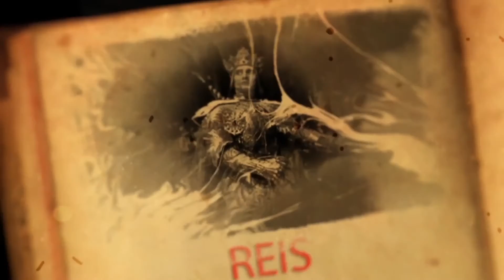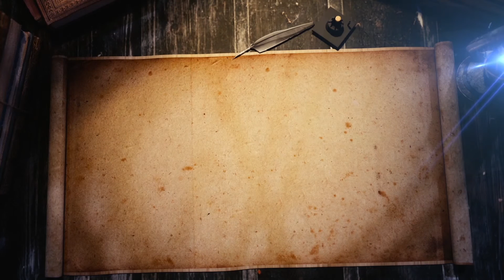Mitologia Grega [EP4] | A TITANOMAQUIA: DEUSES x TITÃS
LEIA A DESCRIÇÃO DO VÍDEO  -   ATIVE AS LEGENDAS

Este vídeo nos conta sobre a guerra dos deuses contra os temíveis titãs. E também detalha uma épica batalha de Zeus contra a criatura mais aterrorizante já existente.

ROTEIRO: O conteúdo textual do vídeo é retirado de livros e sites, baseado nas histórias contadas por
Hésiodo e Homero, e com acréscimos das histórias de outros filósofos, como Platão, por exemplo.
Texto totalmente interpretado e adaptado por Leonardo Martins.

Narração, Edição de Vídeo/Imagem e Trilha Sonora:  Por Leonardo Martins.

TODAS AS IMAGENS SÃO MERAMENTE ILUSTRATIVAS

""""""""""""""""""""""""""""""""""""""""""""""""""""""""""""""""""""   CONTATOS:  """""""""""""""""""""""""""""""""""""""""""""""""""""""""""""""""""""""

Se possível, avalie o vídeo com "GOSTEI", e ajude a divulgar o vídeo.

COMENTE para expressar a sua opinião, corrigir POSSÍVEIS ERROS sobre o vídeo ou TIRAR SUAS DÚVIDAS.
Você estará ajudando o canal e não tomará quase nada do seu tempo.

Obs.: Autores de comentários OFENSIVOS e DIFAMATIVOS serão BLOQUEADOS pelo canal.

Obs.2: Gostaria de me desculpar antecipadamente por possíveis erros de edição, falhas no áudio ou erros ortográficos.
(Todo será reparado, se possível.)

A luta era tão intensa que o céu e a terra se confundiam, pois era enorme o tumulto da terra esmagada e do céu a se precipitar sobre ela. Ao mesmo tempo, os ventos, sacudiam-se, tornando nítido o pó, o trovão, o relâmpago, e o raio ardente: as armas do grande Zeus;

Mas Zeus, por um instante, sentiu-se mal, e se fez perceber que era efeito do veneno de Campe.

Ao ver Zeus com problemas, Cronos comemorou, pensando que teria finalmente vencido a batalha. Mas Métis que era a deusa da saúde e da proteção, levou Zeus até o Monte Olimpo e o curou de seu envenenamento.

Quando Cronos soube que Zeus estava a salvo, encheu-se de fúria e ordenou aos Titãs que atacassem o Monte Olimpo.

Eis que puseram-se a subir, até que os Hecatônquiros começaram a arremessar pedras enormes aos pés do Olimpo, para evitar que os Titãs chegassem até o topo;

Zeus jogou um raio tão poderoso em um dos Titãs, que a terra inteira tremeu, formando enormes ondas, o que deixou o planeta submerso por horas, e fez com que Poseidon ficasse em vantagem na batalha.

Com seu tridente, Poseidon colocava inimigos ao chão com enorme facilidade, e quando se feria, rapidamente usava a água para se curar.

Os ciclopes, Hera, Deméter e os filhos de Palas lutavam mais ao sul, tentando dominar o Monte Ótris e ganhar território.

Hades usava suas capacidades furtivas para confundir seus inimigos e derrota-los.
Com seu capacete, ele tornava-se invisível e desferia golpes que os Titãs não poderiam nem ao menos imaginar de onde vinha.

Os Titãs estavam quase perdendo a guerra, mas Cronos usou sua última arma para lançar contra o Monte Olimpo. Ele foi ao Tártaro e libertou um terrível monstro. Um monstro tão grande e tão assustador que ninguém podia acreditar que era real; esse monstro,
Chamava-se Tifão.

Tifão era um monstro colossal. Ele era tão grande que sua cabeça tocava os astros celestes e suas mãos iam do Oriente ao Ocidente. Suas asas abertas podiam tapar o Sol, dos seus ombros saiam 50 Dragões em cada lado, e seus membros eram como longas caudas de serpente.
As mãos desse gigante trabalhavam sem descanso, e os seus pés eram infatigáveis; de cada dragão sobre seus ombros, projetava-se uma língua negra, e dos olhos, jorrava uma chama brilhante, espantosas de se ver. Estas cabeças de dragão proferiam mil sons inexplicáveis e, por vezes, tão agudos que os próprios deuses não conseguiam ouvi-los. Os sons se confundiam: ora o poderoso mugido de um touro selvagem, ora o rugido de um leão feroz; muitas vezes o ladrar de um cão, ou os clamores penetrantes que ressoavam as altas montanhas.

Ao avistarem Tifão escalando a montanha dos deuses, todos eles fugiram para o Egito, restando apenas Zeus.

Zeus lançou contra Tifão um poderoso raio, o perseguiu e o feriu com uma foice...